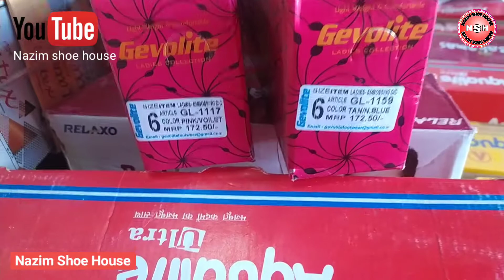Gevolite Ladies Hawai || Printing Chappal || Dally Use Chappal || MRP - ₹172.50 || Unboxing Video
🙏आप सभी दोस्तों का स्वागत है हमारे इस Nazim Shoe House चैनल में🕵️

➡️हमारे इस नाजिम शू हाउस चैनल में आप लोगों के लिए नए-नए चप्पल जूता के वीडियो लाते रहेंगे और चप्पल एवं जूता की पूरी जानकारी मिलती रहेगी🎦✔️

🔥Toh kaise hai aaplog 🔥
Hallo dosto is video me aapko Gevolite Ladies Chappal || Printing  Chappal || Dally Use Fancy Hawai Chappal || MRP - ₹172.50 || Unboxing Video dikha rahe hai yah video sirf aaplogo ke pasand karne ke liye hai

               ⬇️👉   Full Details  👈⬇️
Gevolite Ladies Chappal || Printing  Chappal || Dally Use Fancy Hawai Chappal || MRP - ₹172.50 || Unboxing Video

(1) COMPANY NAME : Gevolite
(2) ARTICLE : GL-1117,GL-1159
(3) COLOUR : Tan/N.Blue, Pink/Voilet
(4)SIZE : 4×7
(5) MRP : ₹172.50
(6) PRODUCTION : Month/Year 02/2021

(7) QUANTITY :One Pair Footwear

इसमें आप को साइज  4 नंबर 5 नंबर 6 नंबर 7 नंबर  मतलब 4 से 7 नंबर आता है।

Hi.

. My Shop Full Details .
___________________________________________👉My Shop Name - Nazim Shoe House
👉 Address -   Begusarai  ( Bihar )

🕵️👉 मेरा दुकान- 7 बजे सुबह से लेकर रात के 10 बजे तक खुलता हैं।

  Instagram पे मै Update रहता हूं